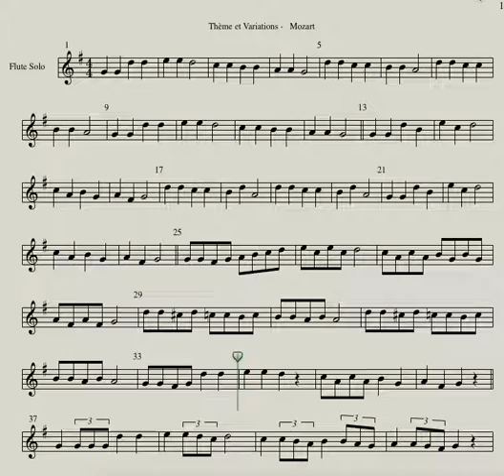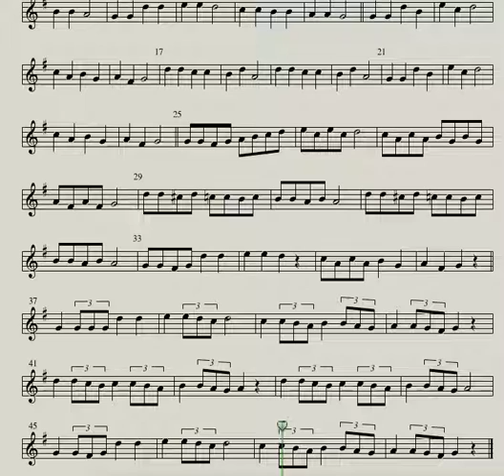Mozart Thème et Variations